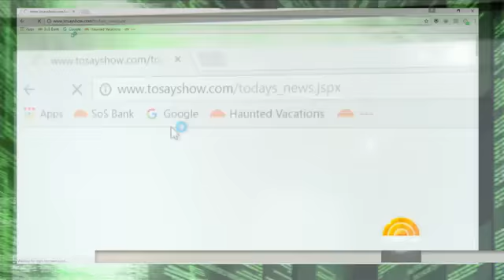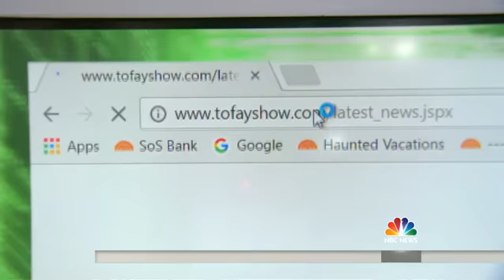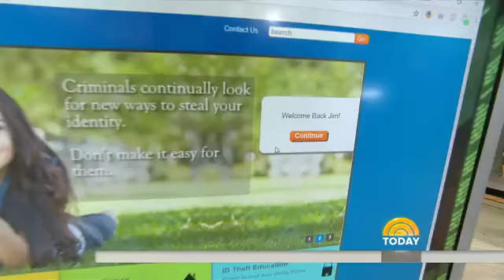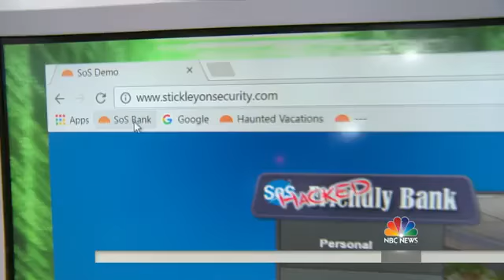Jim Stickley talks live on the Today Show about the latest cyber security risks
In this segment Stickley quickly covers Typo-Squatting, Hardware hacking and a couple other topics.  You will not come away from this one as an expert but hopefully it might make you think before making a mistake.